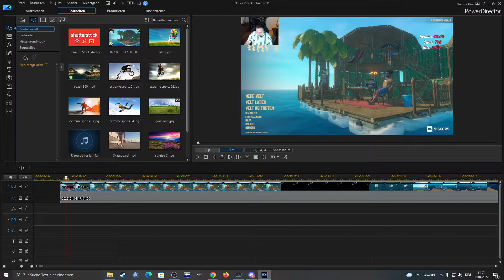RAFT #011 | Das Boot wächst & wächst! | Staffel 2 | Survival Simulator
★SPIELINFORMATIONEN★
Titel: Raft
Genre: Simulation
Entwickler: Redbeet Interactive
Publisher: Axolot Games
Veröffentlichung: 23. Mai 2018